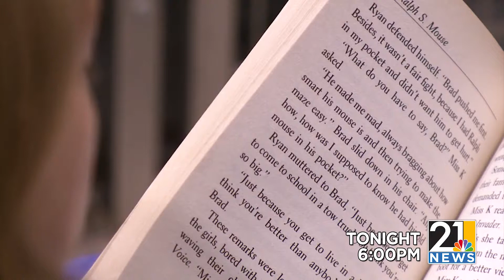21 News: Reading to Cats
Tonight at six on 21 News, Lindsay McCoy will tell you how a local program is helping students and animals!